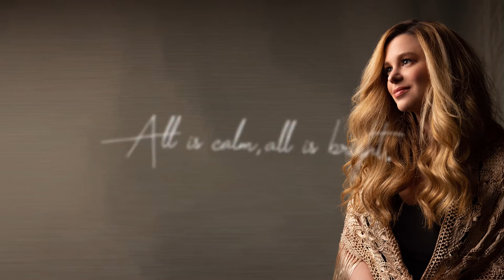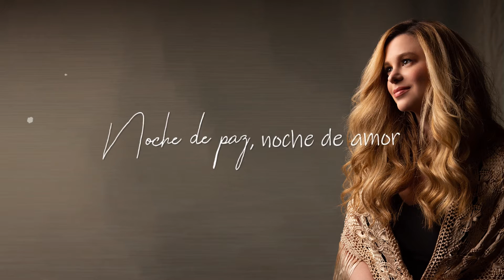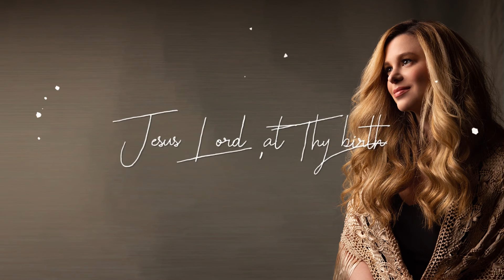Silent Night (Noche de Paz) - Lyric Video - Ana Cristina Cash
Silent Night (Noche de Paz)
My Christmas Collection

Stream on